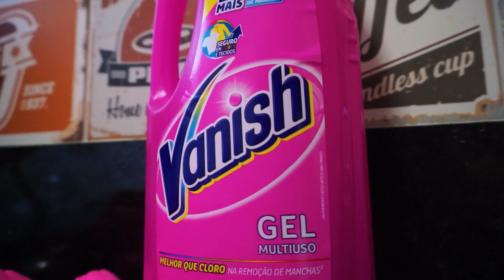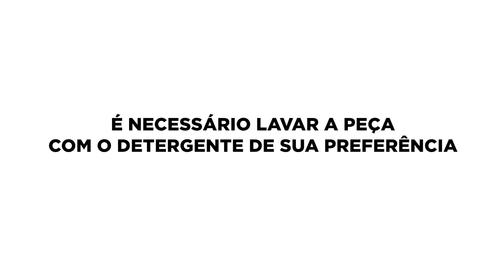Rave e Piseiro - Xand Avião | Coreografia - Lore Improta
E aí, meus maravitcheuris! Simbora dançar ao som de RaveEPiseiro, do meu amigo XandAvião? No final da coreo, tive uma surpresa um pouco DESAGRADÁVEL. mas que foi facilmente resolvida com a ajuda de um outro parceiro meu: Vanish! Aqui não tem isso de mancha... sujou, a gente LIMPA na hora!

Confiram o passo a passo e vamos juntos comigo!

Equipe
Direção, Imagens e Edição: Douglas Henrique (@doug_dh)
Produção Artista: Isa Morais (@eu.isamorais)